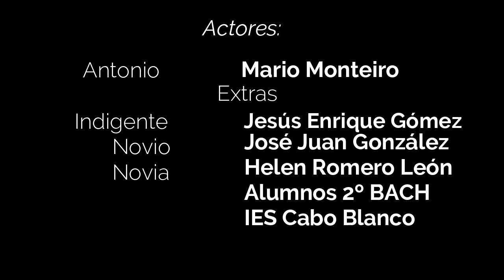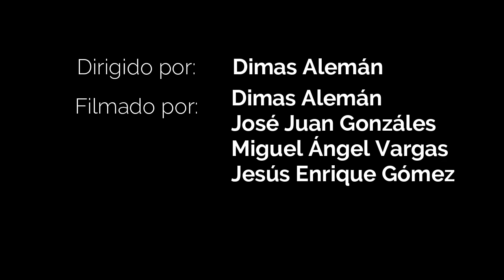Real nightmares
IES Cabo Blanco
Bachillerato

SINOPSIS: Antonio está solo en casa, aburrido y viendo la tele. Entra en sus sueños más profundos donde unas pesadillas le harán saltar de la cama.